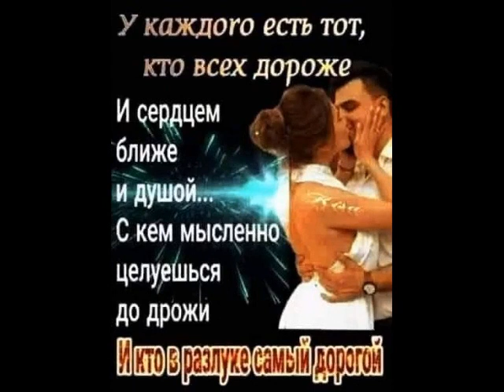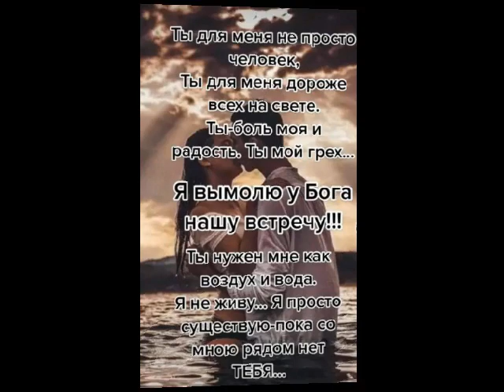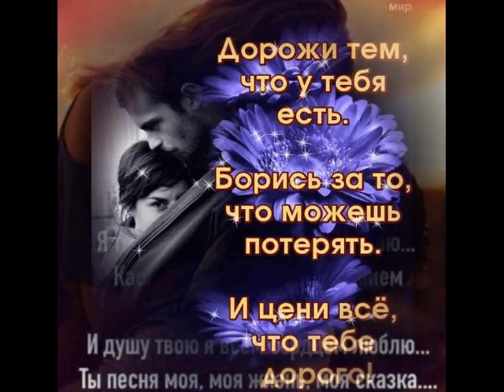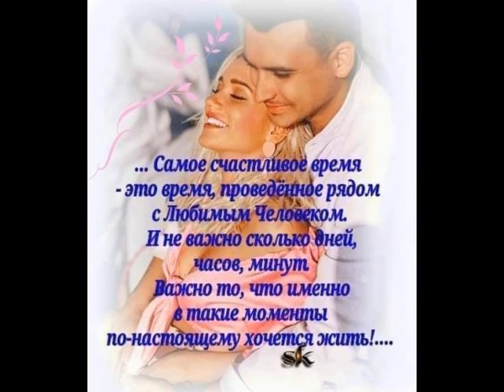Тайну храни от ТАТЬЯНОЧКИ.) (ж)